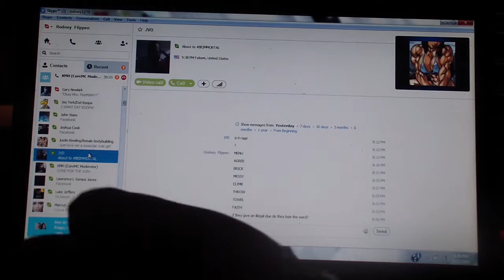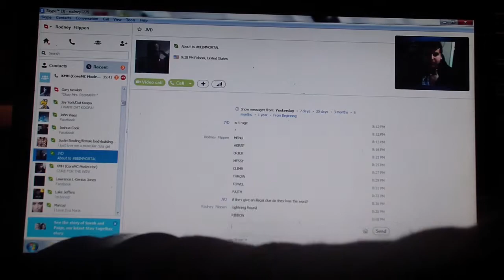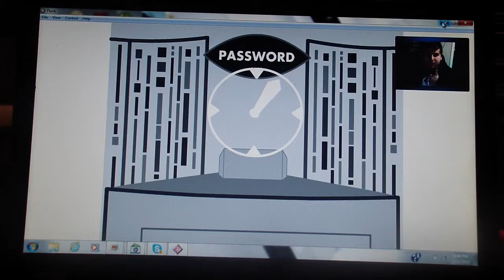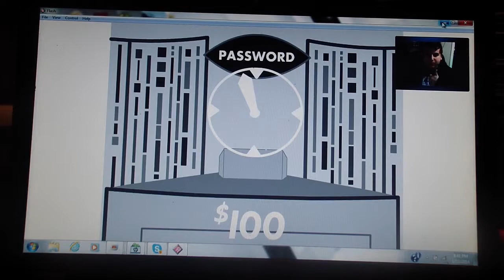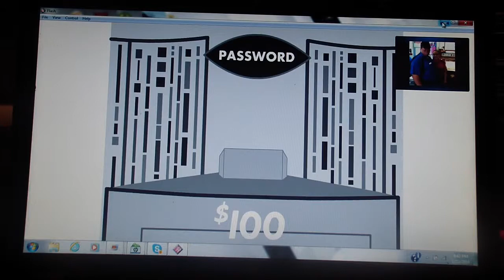rodney1279's PASSWORD Season 1 Episode 13 Part 3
Kyle/Justin won $1,000 and they are going $40,000 in the lightning round.